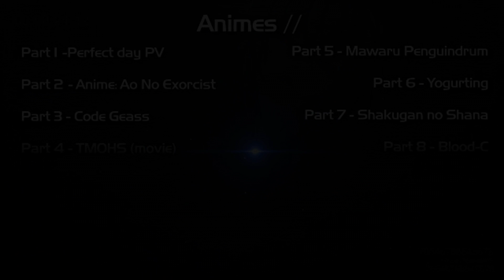[A-TEAM] Raise your weapon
We're proud to announce our another special mini project. It is same as our old project "Dirty dancer" which was made to thank you everyone for supporting us! It means a lot that lot to us and that is why we would like to thank you again for supporting! It is pretty short MEP so enjoy~ :D

All information is in the video but if you're so lazy to watch till credits then here it is //

Song; Raise your weapon
Artist: deadmau5

P.S Please be patient with studio results. We're still judging. Results will come out soon or later~